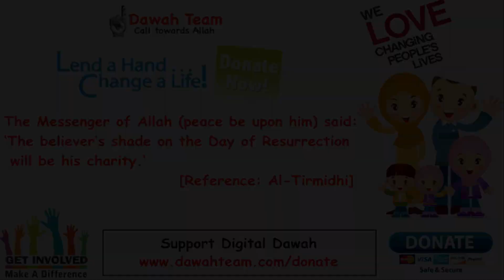🚨HOW TO STAY STRONG AND POSITIVE🤔 ᴴᴰ - Mufti Menk